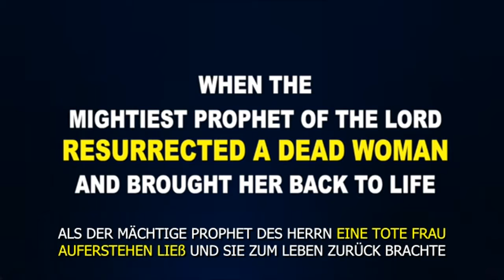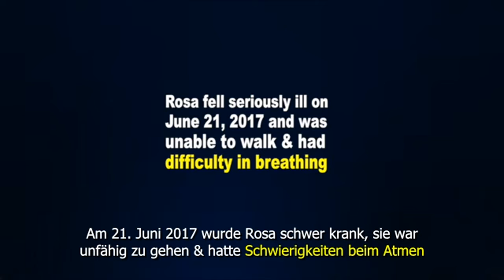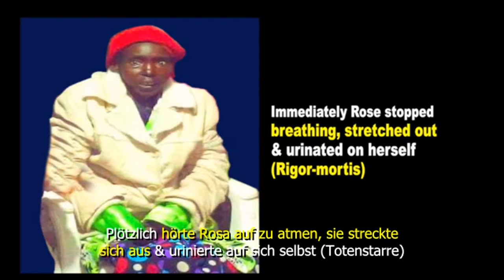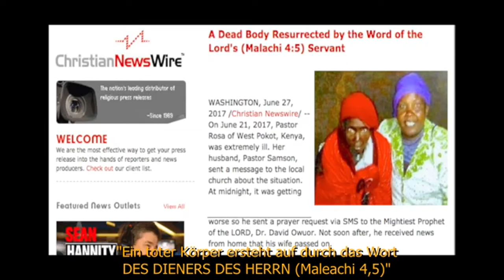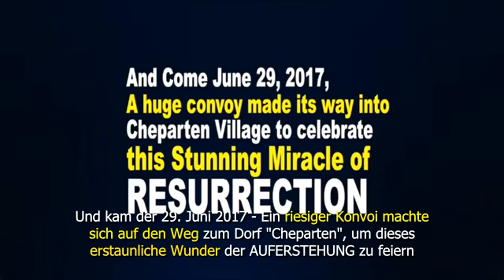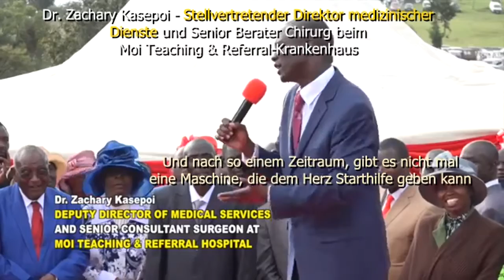DER MÄCHTIGE PROPHET GOTTES lässt einen toten Körper auferstehen Reportage